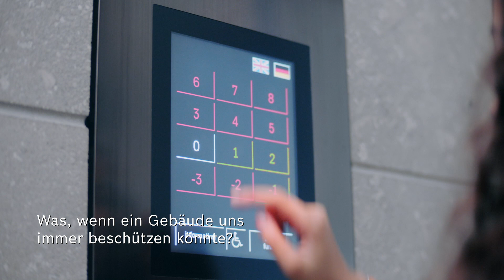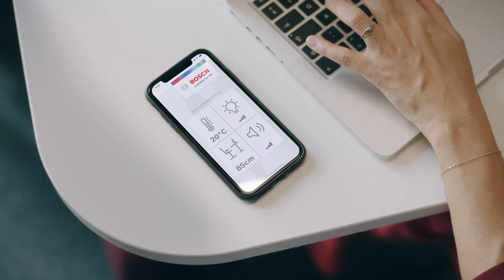Die Zukunft gestalten: kann ein Gebäude selbständig denken?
Erfahren Sie mehr über die faszinierenden Lösungen, die wir anbieten und die wir uns vorstellen, um das Leben der Menschen zu verbessern. Heute ist "Besuchstag" in Amy’s Büro und sie hat ihre Tochter May eingeladen, den Tag dort zu verbringen. Die Technologien im Gebäude unterstützen Amy und May den ganzen Tag über: vom personalisierten Parken über personalisierte Arbeitsplätze, von der Navigation in Innenräumen über Gesichtserkennung bis hin zur Nutzung des Sonnenlichts zur CO2-Reduktion – Gebäudelösungen für ein besseres Leben.